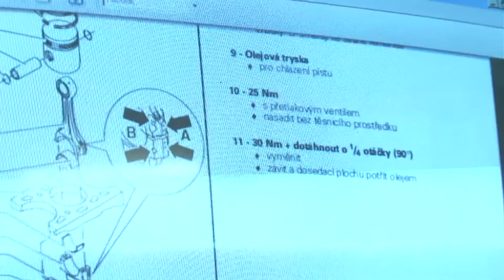Opravář strojů a zařízení v pěstování rostlin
Opravář strojů a zařízení v pěstování rostlin 41-027-H
Gymnázium a SOŠ, Podbořany